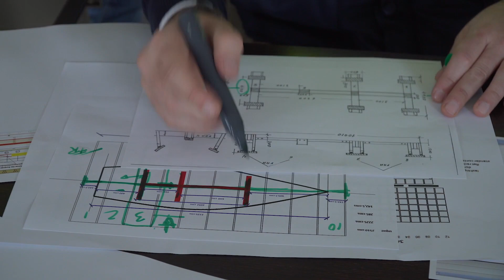EED - TTIA operador de cargas especiales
La naviera CMA CGM ha apostado una vez más por la terminal semiautomática del Puerto de Algeciras para la realización de operativas especiales en sus buques.

La operativa, que contemplaba la carga de un yate desde el agua hasta un buque portacontenedores, es la primera operación de estas características que se realiza en una terminal de contenedores en el Puerto Bahía de Algeciras. El yate de 22.26 metros de eslora y 5.4 metro de manga, llegó navegando hasta la dársena algecireña para ser cargado en un buque operado por CMA CGM con destino al Mar Caribe.